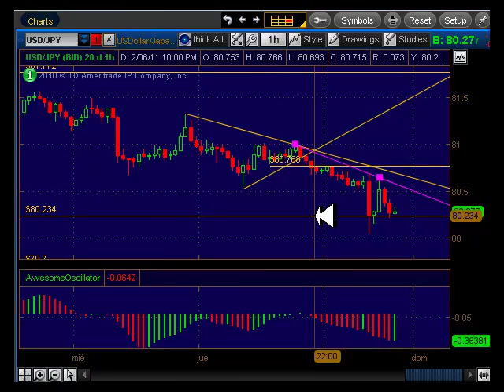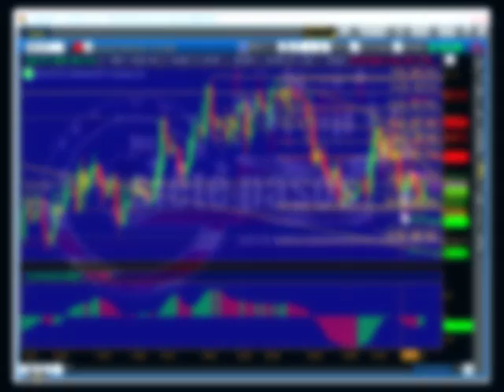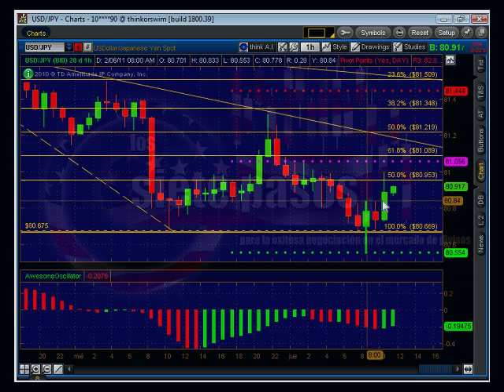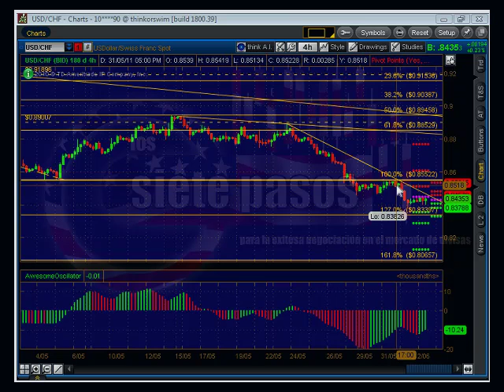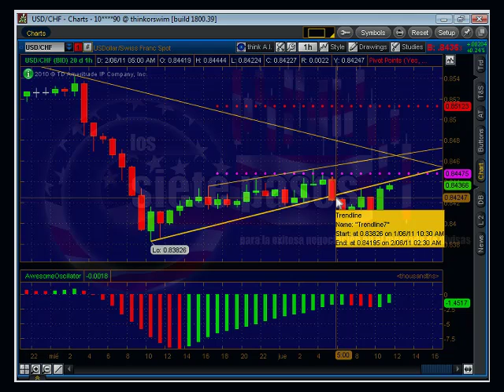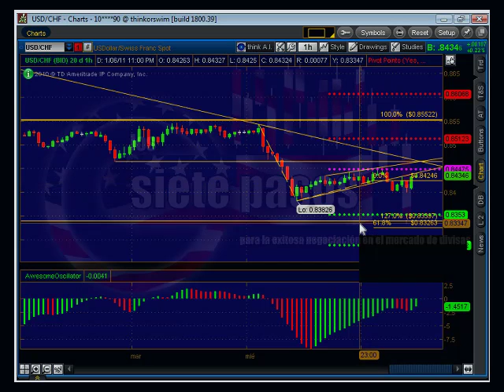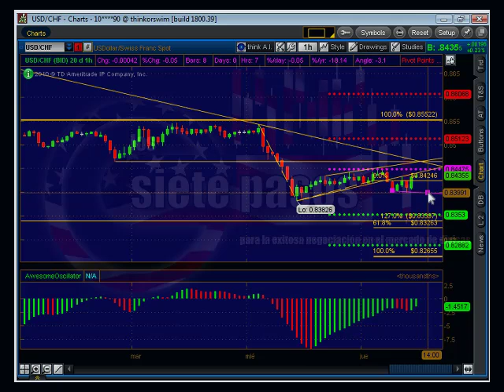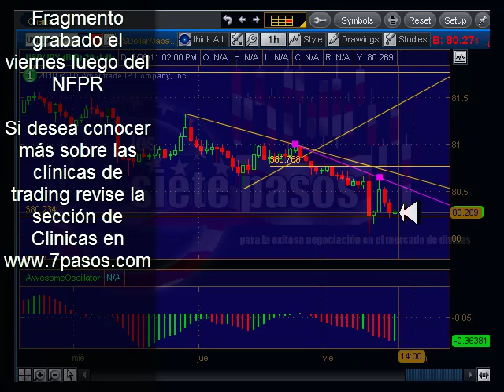Previendo entradas con análisis técnico para el NFPR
Este jueves antes del NFPR dije que de los principales pares los 2 más claros para tomar posición sería el Franco Suizo y el Yen Japonés, Así resulto fueron los dos pares con movimientos más limpios y que conservaron sus ganancias durante el día.
Tomar una decisión frente a un super fundamental es más fácil si se tiene el soporte del análisis técnico, en el mes pasado te mostré como tomar estas decisiones basado en Ondas de Elliott ahora lo muestro desde el análisis técnico tradicional. Este fragmento es tomado de las clínicas de trading que todos los alumnos de mi curso pueden accesar. Los jueves previos al NFPR intentamos determinar qué pares y por dónde estarían las entradas con más probabilidad.